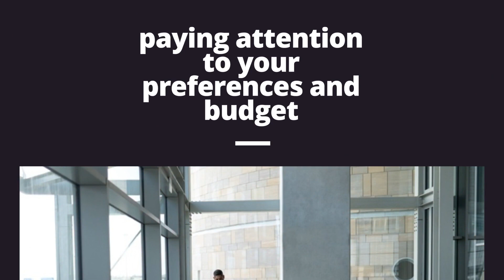La Tour Builders, MODERN DESIGNS, Mission Viejo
Discover La Tour Doors & Window Design, located in Mission Viejo California. We sell, design, and install La Cantina custom windows and doors, backed by our Lifetime Window & Door Installation Warranty. Our business was built on word of mouth, due to our decades of high quality, impressive and long-lasting results. We’ve specialized to offer only the finest products installed by highly trained, veteran experts. You benefit from the quality, expertise, and intensive level of personal attention. Call us or visit today to discuss your project with our friendly, knowledgeable consultants. Homeowners, architects, builders, and remodelers welcome.